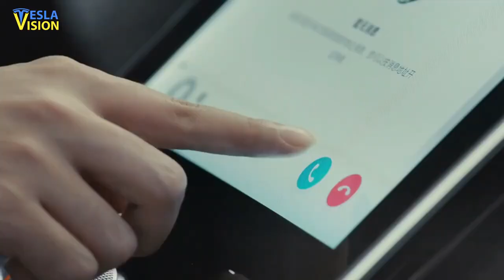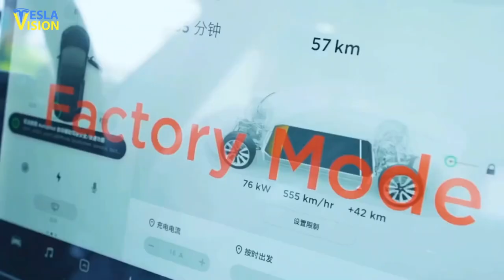Elon Musk WARNED Everyone China No Longer Playing Games 🚫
Elon Musk reiterated Tesla’s commitment to China, stating that the company will continue to invest in the country. Musk made his announcement at a pre-recorded question-and-answer session at China's Cyberspace Administration's Global Digital Conference. Musk has hailed the country that is vital to his electric vehicle company for the second time this month, calling it as a "global leader in digitalization." As per Mr. Musk’s comments made during another pre-recorded webcast at the World New Energy Vehicle Congress less than two weeks earlier, Chinese automakers were the "most internationally competitive." Musk was enthusiastic in his praise for the nation that is vital to Tesla's electric vehicle business, and his remarks came as the company works to repair its image in China. Musk stated, "I have a lot of respect for the various Chinese automakers who are driving these (EV) technologies." Musk stated Chinese carmakers are among the best at software, which he claims will “shape the future of the vehicle industry” during his three-minute speech. "My honest view is that China invests a lot of resources and efforts adopting the latest digital technologies in various areas, including the automotive industry," Musk said in a recent video. China has become a global leader in digitalization in the vehicle industry." “Tesla will continue to boost its investment and research and development efforts in China.” However, negative coverage of Tesla has also grown in China over the last year. In one high-profile case, a woman claiming to be a Tesla customer protested an apparent brake failure in her car at the Shanghai auto show in April. Tesla was accused of having an "arrogant and aggressive approach" in China, according to official media, after a video of the incident went viral on Chinese social media. But now, Tesla has been attempting to repair its image in China following a barrage of negative headlines. The corporation has been under governmental scrutiny for its privacy practises, as well as several recalls in China. Some state and military employees are apparently restricted from driving Tesla electric vehicles. Musk emphasized data protection in his speech and outlined the many types of data that are stored locally. "At Tesla, we're pleased to see a bustle of fresh laws and regulations targeted at enhancing data handling," Musk remarked. In the past, the corporation is said to have broken ground on a big Shanghai facility. According to Reports, Tesla sold 44,264 Made-in-China automobiles by August 2021. There were 31,379 for export, which marked an increase over July's 32,968 made-in-China automobiles sold and June’s 33,155 units sold. Local EV firms like Xpeng Inc., Li Auto Inc., and Nio Inc. are also posing a threat to Tesla in China. Last month, shipments of China-made cars to domestic purchasers increased, and exports from the company's Shanghai factory — largely to Europe — increased. As a result, Tesla's overall China shipments increased 34% from July to 44,264 units in August. According to sources, Tesla momentarily suspended some tasks at its Shanghai factory last month due to a global shortfall of semiconductors. Because of a shortage of crucial chips, a portion of a production line at the China plant was shut down for nearly four days in August. Tesla created a data centre in China to contain all of the data generated by our businesses there, which include manufacturing, sales, service, and charging. All personally identifying information is kept secure in China and is never sent abroad. Data is only permitted for international transfer in very rare instances, such as spare parts orders from overseas.” Tesla is acting in response to new Chinese government regulations governing how carmakers with cameras and sensors collect and use data. Tesla also said in a statement that it was "glad to hold discussions with industry experts" regarding new data security requirements for automobiles in the country. "Data security in automobiles is critical. Tesla will make every effort to maintain data security by implementing automotive data security management."

WATCH THIS NEXT👇👇👇
🎥 Elon Musk Now MUST Face All German Opposition ASAP

🔍 Topics Covered:
Tesla
Elon Musk